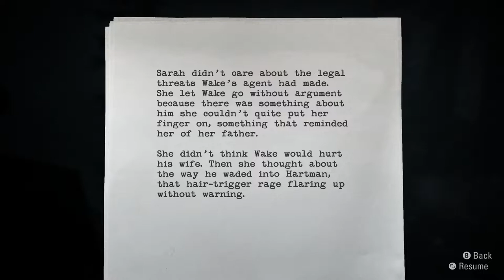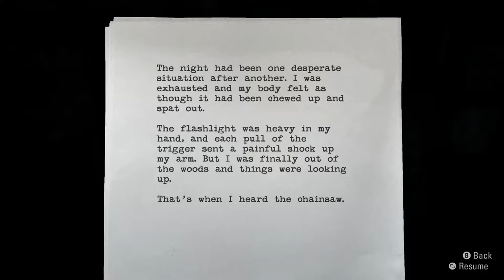Let's Play Alan Wake Again 014 - Coffee Quest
Alone in the woods, but at least armed again, Alan must make his way out of the forest to regroup with Barry. Unfortunately, the Taken are out in force, and BDF is oddly fixated on a coffee thermos...